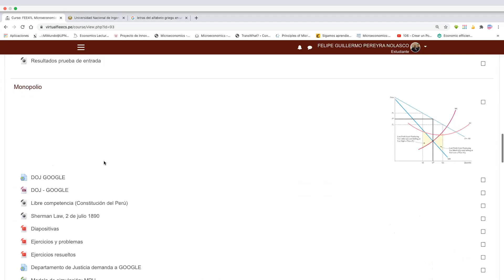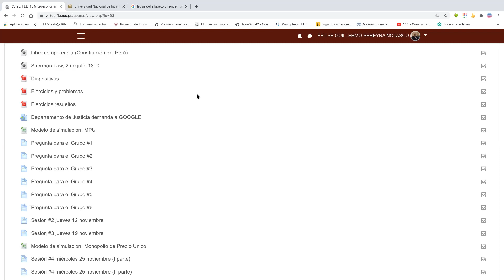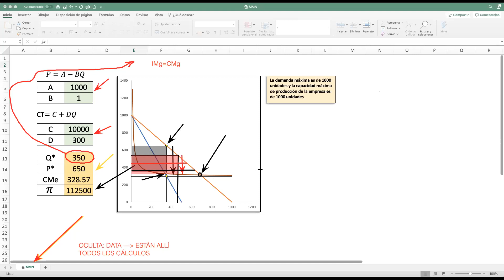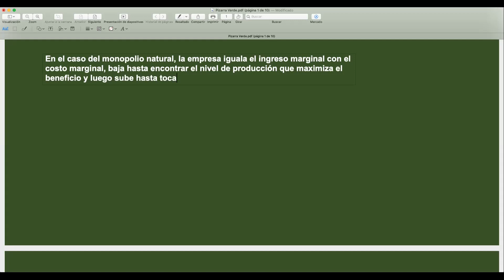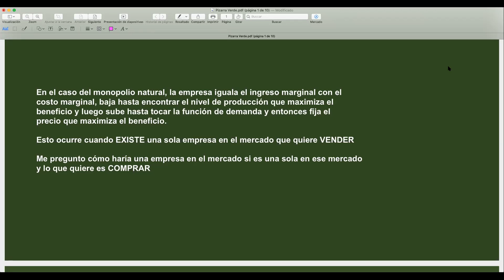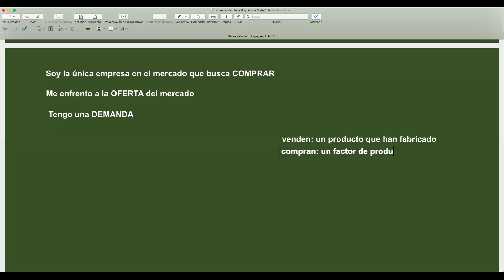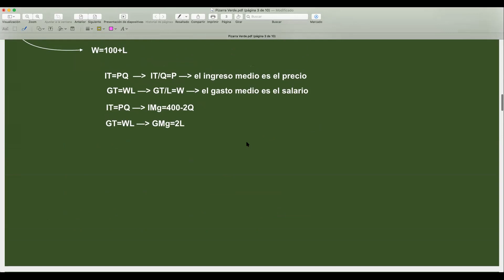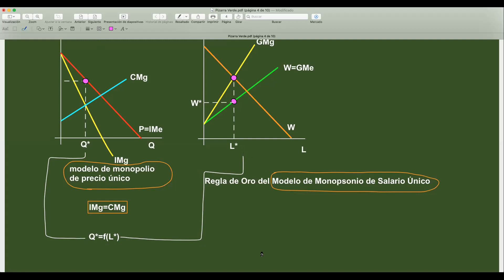Microeconomía II Monopolio natural y monopsonio